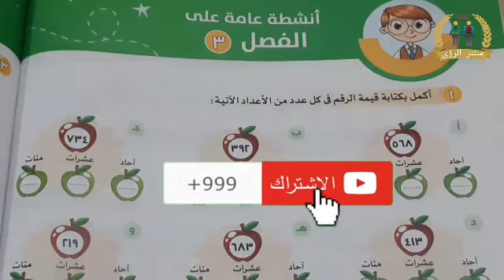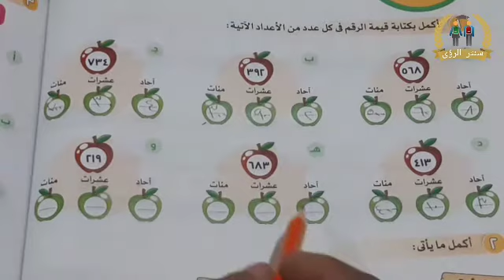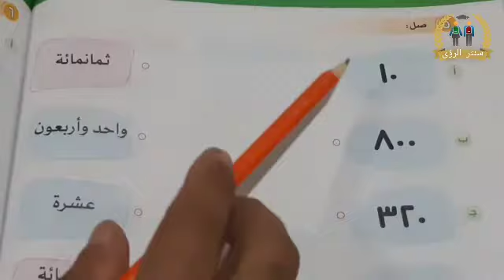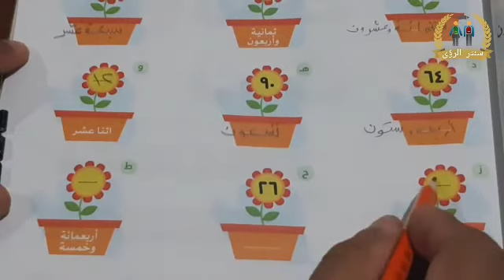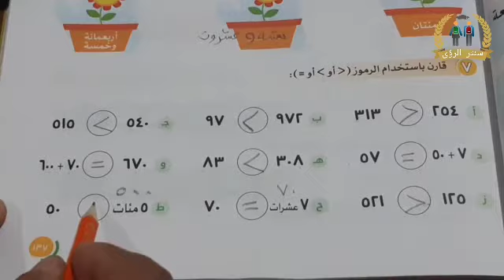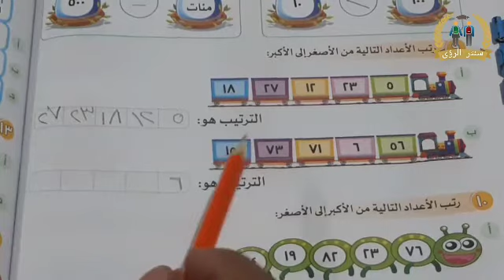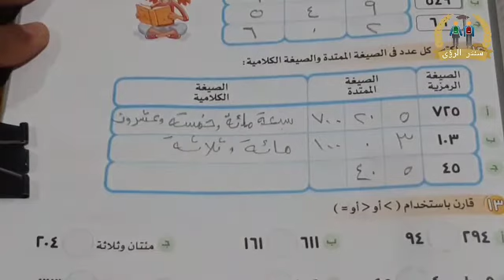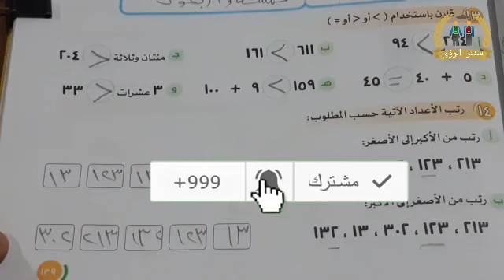حل أنشطة عامة على الفصل الثالث رياضيات الصف الثاني الابتدائي الترم الاول 2022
حل أنشطة عامة على الفصل الثالث رياضيات الصف الثاني الابتدائي الترم الاول 2022 . الأنشطة من كتاب الأضواء مادة الرياضيات الصف الثاني الابتدائي الفصل الدراسي الاول 2022 .